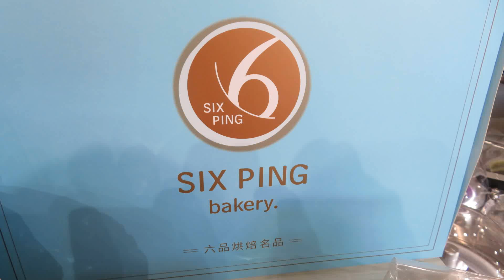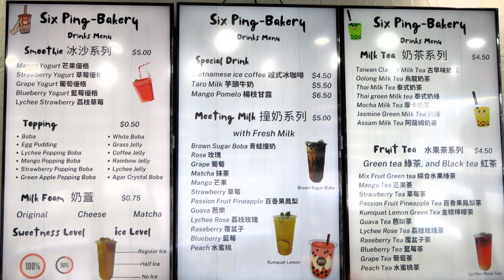Six Ping Bakery 10623 Bellaire Blvd Houston TX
Baked goods and unusual flavors of gelato like Avocado, they give out free samples...the Avocado was surprisingly good.